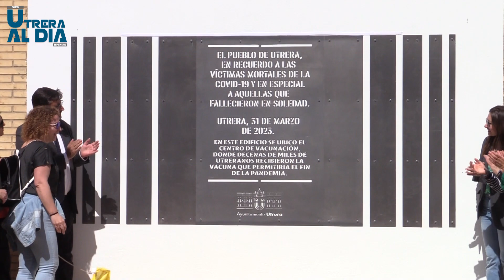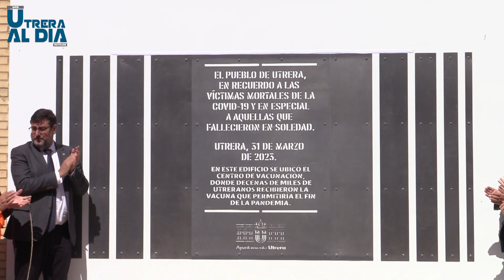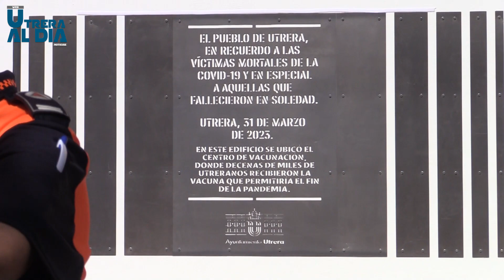Una placa permanente adornará el pabellón Pepe Álvarez en recuerdo de la vacunación del COVID-19